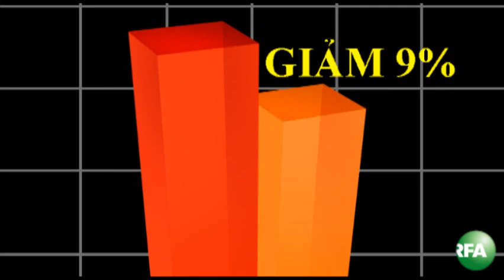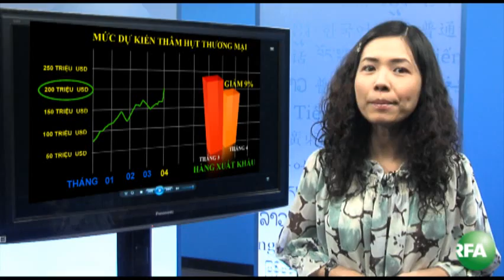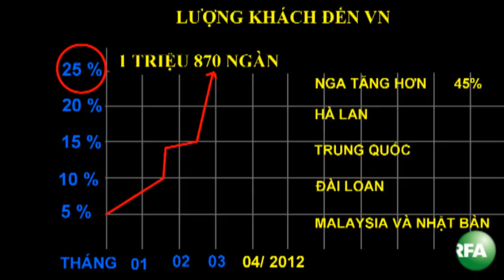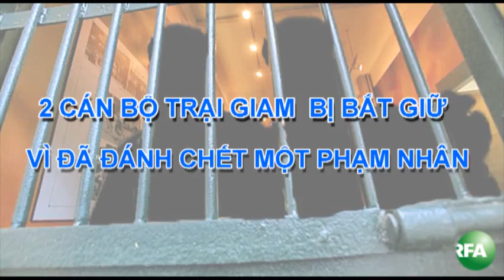Những con số trong tuần 01-05-2012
Các dữ liệu về kinh tế, xã hội đáng chú ý tại Việt Nam. Theo dõi YouTube